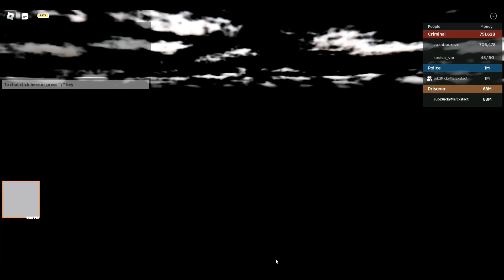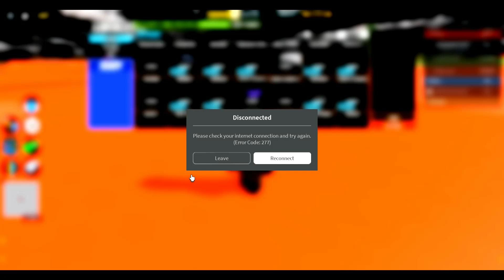trying to load into Roblox game with BAD INTERNET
Jailbreak VIP server
I can only speak english